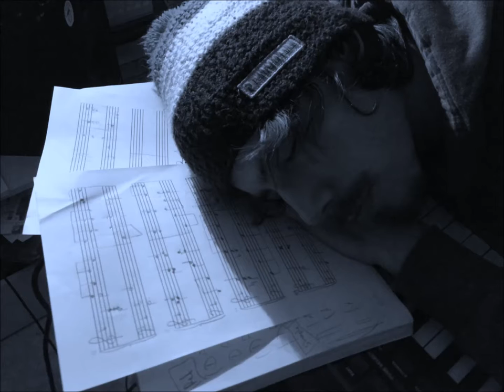Martin Pohl - A Lullaby (2016)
Sleepless Nights? Try this!

Martin Pohl:  Piano